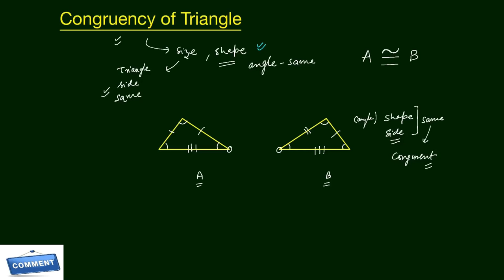Concept of Congruent Triangle in Hindi | SSS, SAS, ASA, AAS | All Competitive Exams | Edusaral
आप सिख जाओगे

What is basic concept of Congruent Triangle ?

Types of Congruence SS, SAS, ASA, AAS ?

W hat are congruent triangles properties ?

Concept of Congruent Triangle in Hindi | SSS, SAS, ASA, AAS  | All Competitive Exams | MEXAM030 | Edusaral

Topic Covers :-
Triangles (congruence of triangles) of class 9th |
Triangle Congruence - SSS, SAS, ASA and AAS 128-2.16 |
Congruence of Triangles Introduction - NCERT Class 7th Maths Solutions|
What are Congruent Figures? |
Triangle congruence criteria (Hindi) | Congruence of triangles | Class 7 (India)  |
Congruent triangles and SSS | Congruence | Geometry  |
ICSE Class 9 Maths Crash Course: Congruency Of Triangles |
TRIANGLES || Part 1 - Introduction || NCERT - Class 9 - Mathematics || Hindi |
SSS and RHS criteria of congruence of triangles |
Triangles: Introduction to Triangles and Their Congruency Criteria - STD IX: 01 |
When are Two Triangles Congruent? |

Team Edusaral